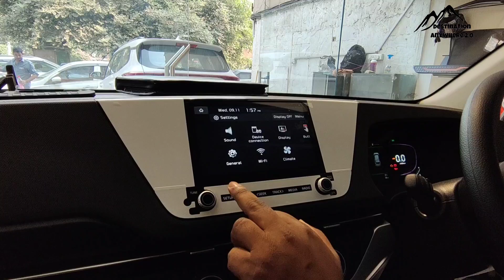Kia Carens Delivery || Kia Carens Prestige Model 2022 November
Filhal i only use smartphone for vlogging
I don't use external mic or any other equipments.

 Regards :-  Sumit Kashyap
From :- I N D I A Sumitkashyap

dd audio
Premium hatchback
swift touchscreen installation
car mats
7d mats
Car modification
Modified cars
Tuner cars
Turbo sound
Tuned cars
kia carens
kia carens seat covers
carens alloy
kia carens interior
kia carens features
2022 kia carens review
kia carens 7 seater
kia
2022 kia carens
2022 kia carens
kia carens price
kia carens base to top model modified
kia carens accessories price
carens accessories kit
carens
carens accessories
carens accessories aftermarket
kia carens mileage
carens